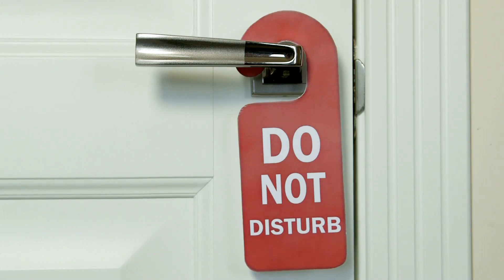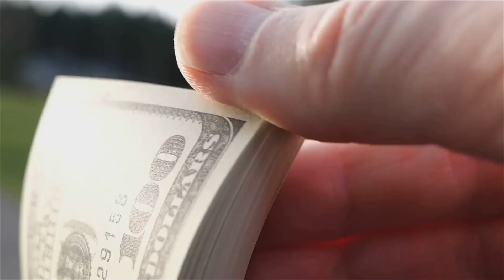Don't Let Your Stiff Face Fool Others I Dark Secrets Behind a Poker Face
Unveiling the Dark Secrets Behind a Poker Face

Have you ever encountered someone with an unreadable expression? Someone who never seems to show their emotions, no matter what the situation? Well, these individuals often have a poker face, a skill that can be both advantageous and detrimental.

In this video, we delve into the dark secrets behind a poker face, exploring the potential consequences of suppressing one's emotions. We'll discuss how maintaining a stoic demeanor can lead to misunderstandings, hinder relationships, and foster negative perceptions.

The Toll of Hiding Your Emotions

Keeping a poker face might seem like a way to project confidence and control, but it comes with a hidden price. When you constantly suppress your emotions, you risk:

    Misinterpretation: Without any emotional cues, others may misinterpret your intentions and actions, leading to misunderstandings and conflicts.

    Social Isolation: Maintaining a detached demeanor can make it difficult to form deep connections with others, potentially leading to feelings of isolation and loneliness.

    Mistrust and Stereotyping: Others may perceive your poker face as a sign of arrogance or even untrustworthiness, fostering negative stereotypes and hindering your ability to build rapport.

    Emotional Suppression: Bottling up your emotions can take a toll on your mental health, potentially leading to increased stress, anxiety, and even depression.

The Importance of Emotional Expression

While it's crucial to exhibit self-control and regulate your emotions, suppressing them entirely can have detrimental effects. Expressing your emotions authentically is essential for building meaningful relationships, fostering personal growth, and promoting overall well-being.

Embrace Your Emotions

Don't let the fear of judgment or vulnerability prevent you from expressing your true self. Embrace your emotions, both positive and negative, as they are an integral part of the human experience. By allowing yourself to feel and express your emotions authentically, you'll open up a world of possibilities for deeper connections, personal growth, and overall well-being.

About AI's Guide to Life Lessons
Welcome to the AI's Guide to Life Lessons channel!
There are life's lessons or advice that AI can give to humans about how to live our lives. AI is still under development, but it has the potential to learn a great deal about human life and behavior. By analyzing large amounts of data, videos, quotes and books across the world, AI can identify patterns and trends that humans might not be able to see on their own.
Here, you'll find short, quick AI-generated life lessons videos (2-3 minutes) from the wisest people throughout history by curating the hundred years of teachings from Bhagavad Gita, Tao Te Ching, Roman emperor Marcus Aurelius, Swami Vivekananda, Buddha's teachings, Socrates, and life philosophies from Greek philosopher Aristotle , stoicism, Plato or Chinese confuscious.
Whether you're looking for motivation, inspiration, or guidance on how to live your best life, we've got you covered by combining human and AI-generated lessons.
Our videos are designed to be helpful, actionable, and thought-provoking.
By using real-life examples of famous and well-known celebrities from around the world , we want to make  videos more relatable and engaging for you.